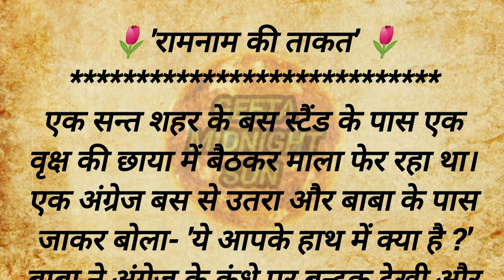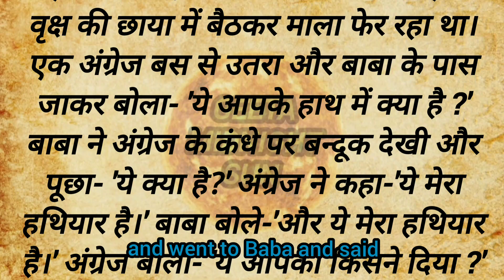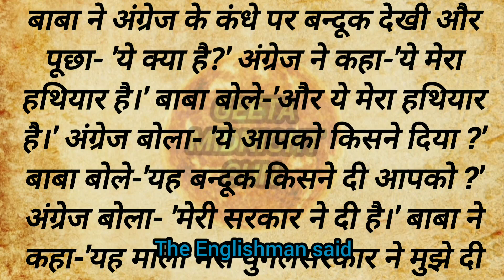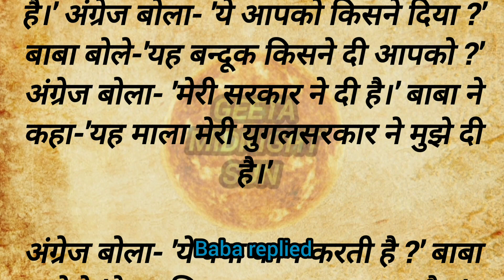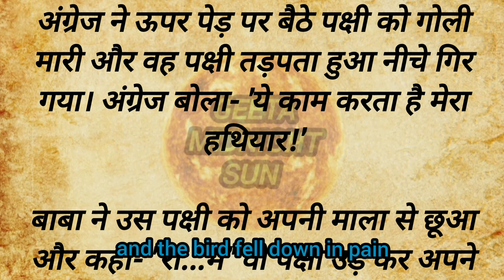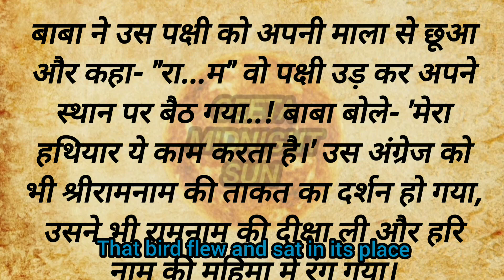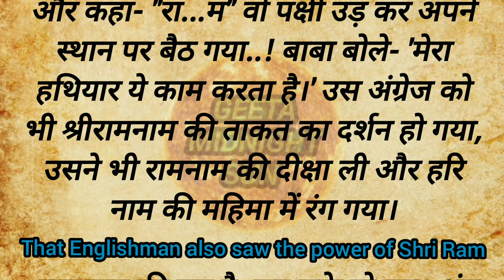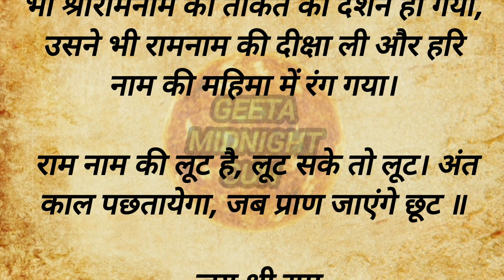राम नाम की ताकत । The power of the name Ram। Ram Jaap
क्यों  ' राम ' नाम इस संसार का सबसे शक्तिशाली मंत्र है ?
Ram Naam Jap ।

Ram jap

Ram jaap

Ram Naam japne ke fayde

राम नाम

राम नाम के चमत्कार

राम नाम रटने के फायदे

राम नाम आधार जिन्हें

Jin Par Kirpa Ram Kare Vo Paththar Bhi Tir Jate ...

राम नाम की महिमा चौपाई

राम नाम की कॉपी

राम नाम लिखने के फायदे

९ राम नाम की महिमा

राम नाम जप की महिमा
राम नाम जप

राम नाम जप के चमत्कार

राम नाम जप अनुभव

राम नाम जप संख्या

राम नाम जप से लाभ

राम नाम जप

राम नाम जपने के फायदे

राम नाम जपते अत्रि मत गुसिआउ
ram naam

ram naam bank

Shri Ram Naam Jaap Song by Vineet Satpal

ram naam varanane

ram naam satya hai meaning

ram naam

Ram Naam Satya Hai Song by Neel Raj Verma

ram naam jap

ram naam jap

राम नाम जप